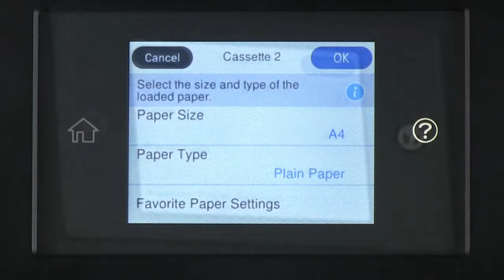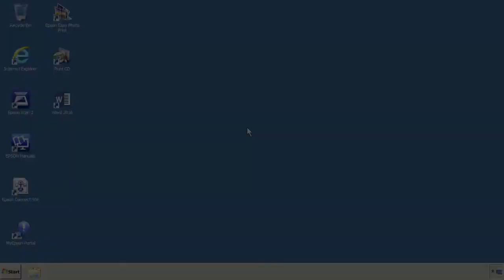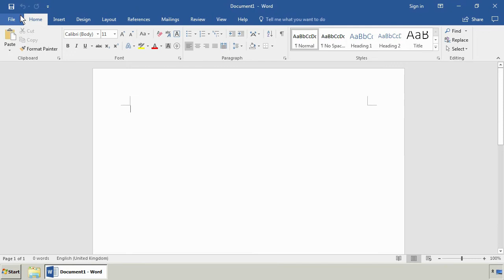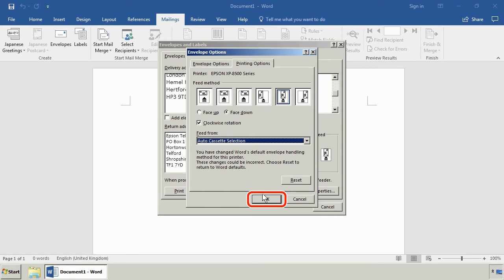How to Print on Multiple Envelopes (Epson XP-6100,XP-8500) NPD5849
This video explains how to print on multiple envelopes.

Epson,　XP-8500